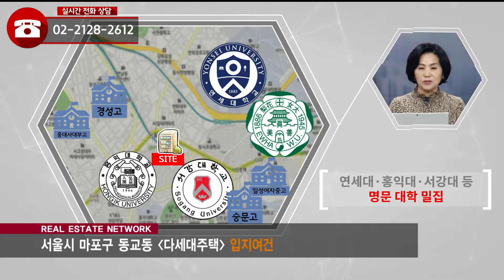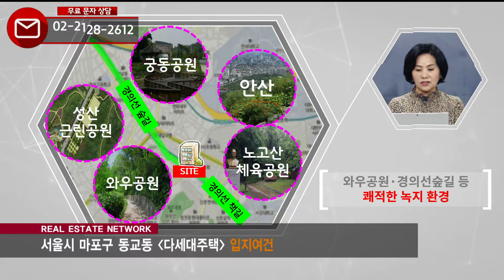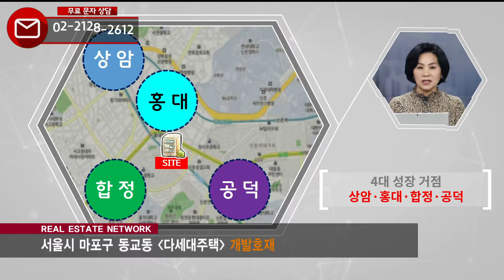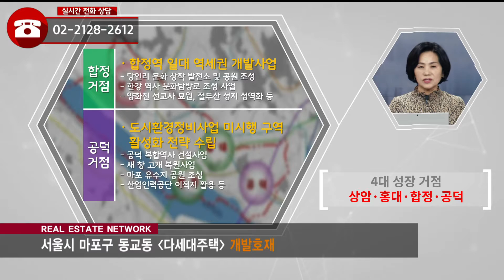부동산토마토TV 알토마토 rtomato 11/11(월) 부동산네트워크 : 2호선 홍대입구역·신촌역 더블역세권 마포구 동교동 다세대주택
마포구 동교동 다세대주택